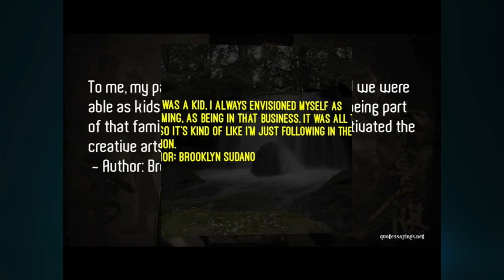Brooklyn - Donna Summer ( Ladies On Mars - Child Of Rhythm Remix - 2023 )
Album: I'm A Rainbow - Recovered and Recoloured -  2023